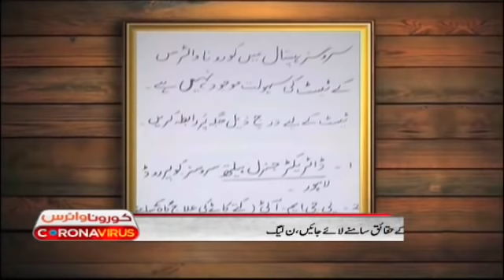Samaa Bulletin - 12AM